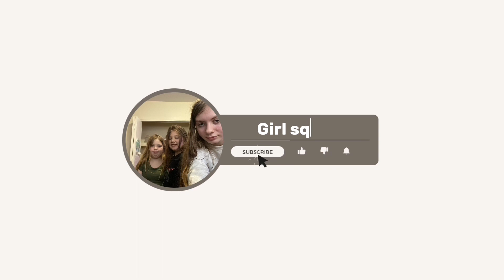My birthday Vlog of 2024